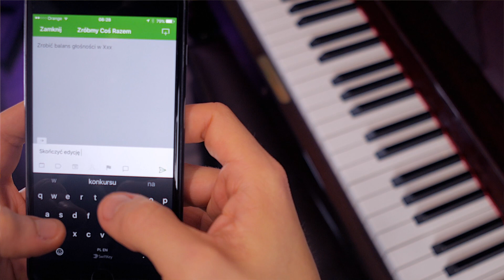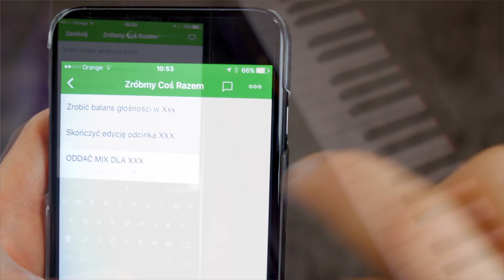Jak ustalać priorytety? Pracuj Produktywniej#1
Pierwszy odcinek z serii „Pracuj Produktywnie” 😃

Zróbmy coś razem!